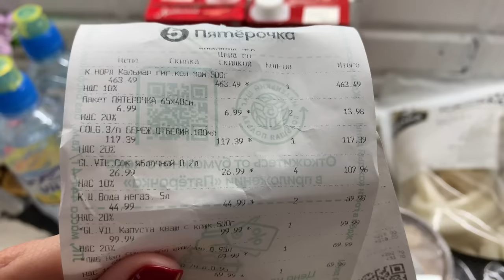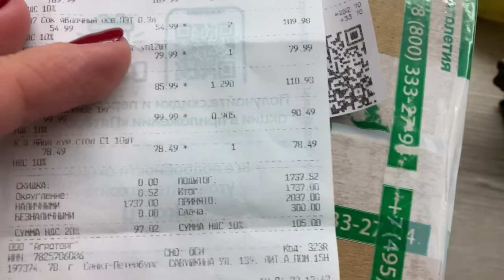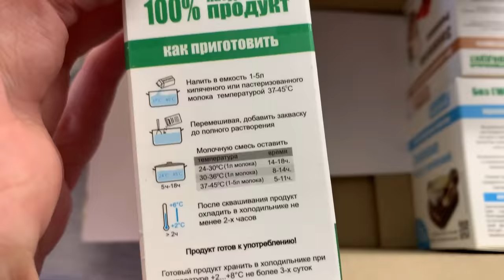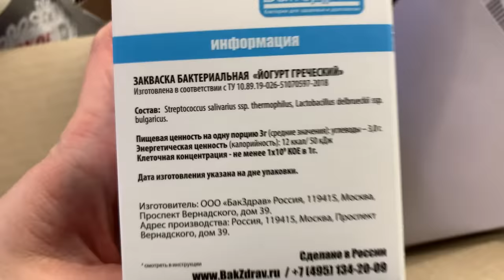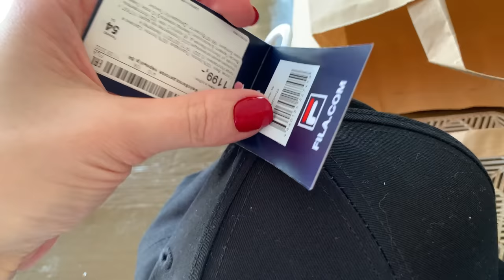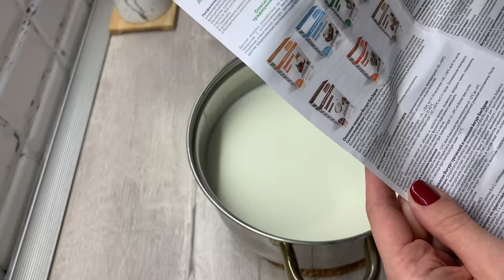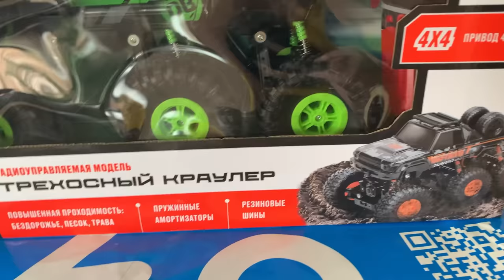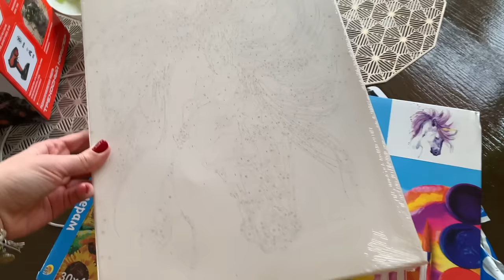Влог/Заказ БакЗдрав/ОЗОН/Готовлю греческий иогурт/Покупки Пятерочка